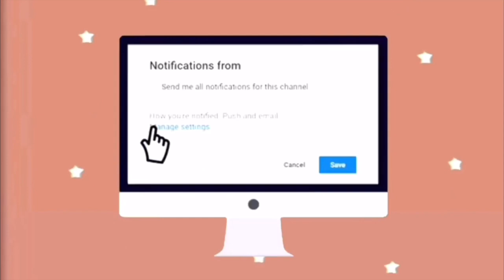VLOG: HYGIENE SHOPPING/ORGANIZING, USING NAIR ON MY FACE, FASHIONNOVA TRY ON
☼OPEN HERE☼
Hygiene routine coming soon! I seriously love doing them lol

SC: @cyra_78